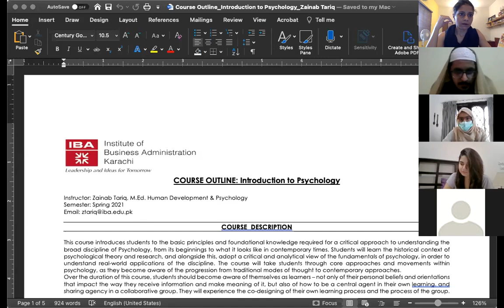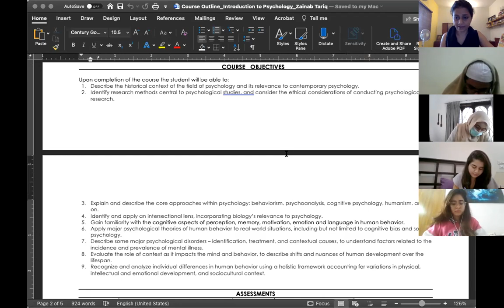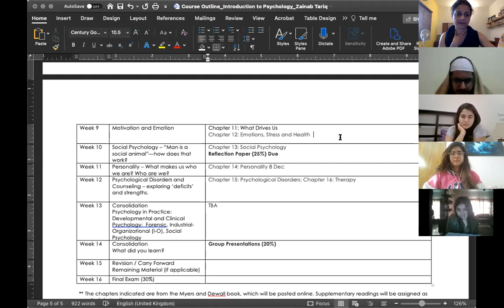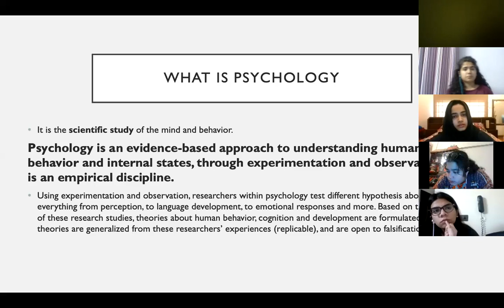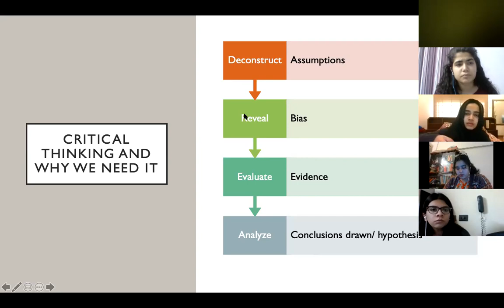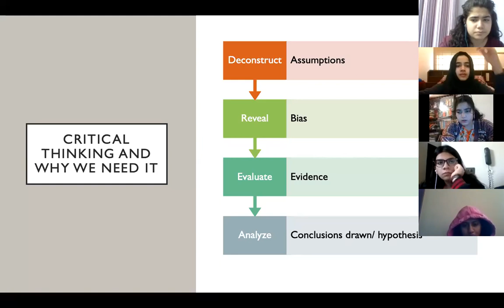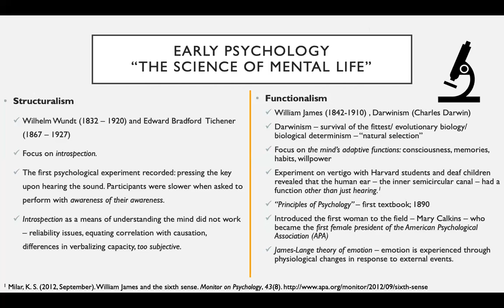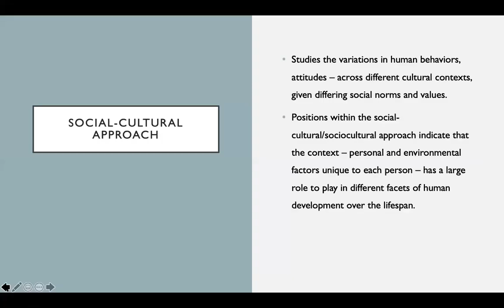INTRODUCTION TO PSYCHOLOGY BY ZAINAB TARIQ - LECTURE 01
Course: Introduction to Psychology
Instructor: Zainab Tariq
Lecture No.# 01
Topic: What is Psychology?
Recording Date: 27th January 2021 (Spring '21)
Program: Bachelors of Science in Social Sciences and Liberal Arts (BSSSLA)
Institution: Institute of Business Administration Karachi (IBAK)